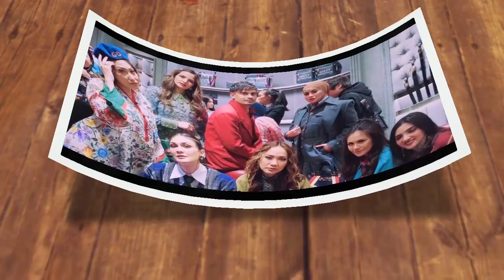Pengakuan Mengejutkan Luna Maya Akui Pernah Hamil Tanpa Ikatan Pernikahan, Hingga Singgung Soal Aril